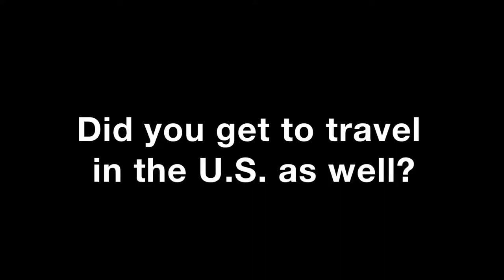Internship in the U.S. at the Washington Center: Basiel Bogaerts